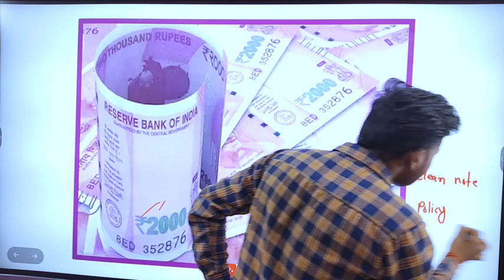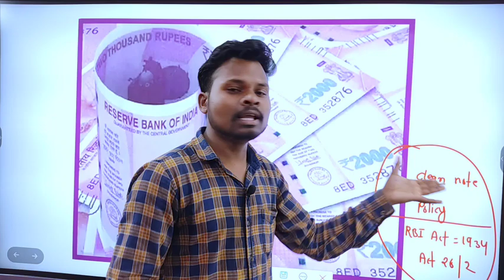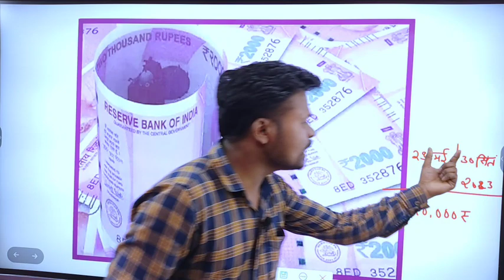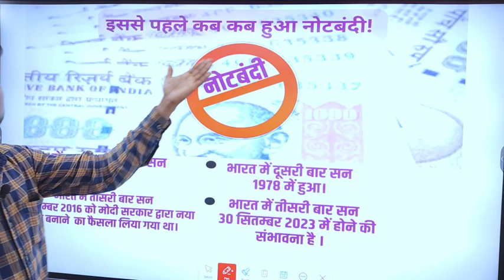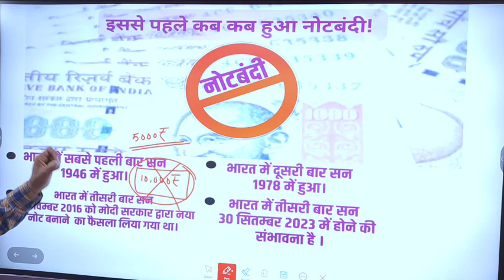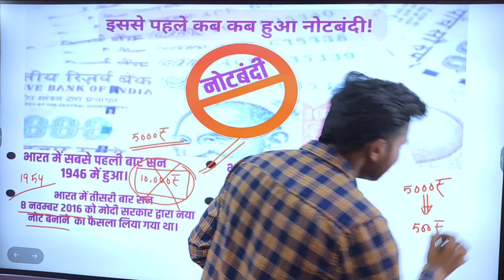2000 Rupee Note News | Breaking: Modis Notebandi part 2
2000 Rupee Note News | Breaking: Modis  Notebandi part 2 | Notebandi